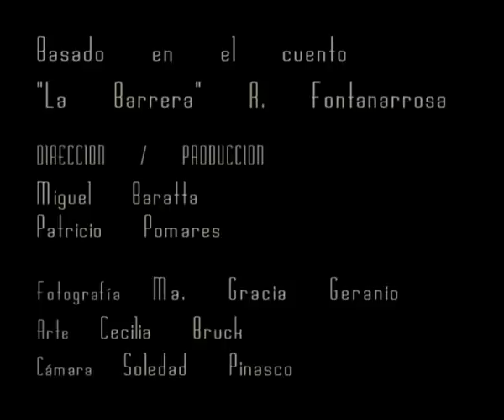Foul de Riesgo (Risky Foul)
Short Film based on the story "La Barrera!" By Roberto Fontanarrosa
Award: 2º Price in 64 Seconds Film Festival by Athlon

Direction: Miguel Baratta - Patricio Pomares
Actor: Felipe Bombicino
Voice Over: Jorge Arcapalo
Cinematographer: Cecilia Brück
Art direction: María Gracia Geranio
Camera: Soledad Pinasco

Special thanks:
Edgardo Marchiori
Tulio
Charle's Balls
Continental Radio
La Cueva Antiques